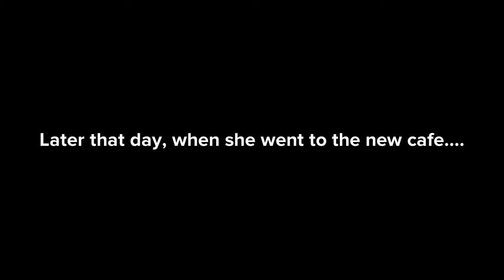The Chronicles of Outlandia Chapter 1 [SUBTITLED]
A College Girl wants to get to the bottom of her strange dreams. Her psychologist uses this new machine to view her dreams. What they find out next is intriguing.

(Some Audio in the video is owned by Life of Luxury).